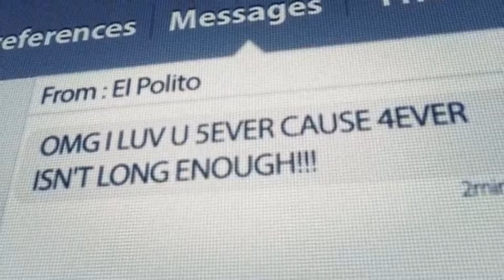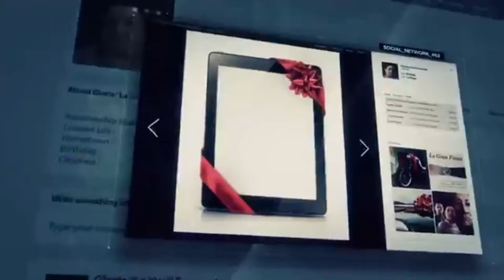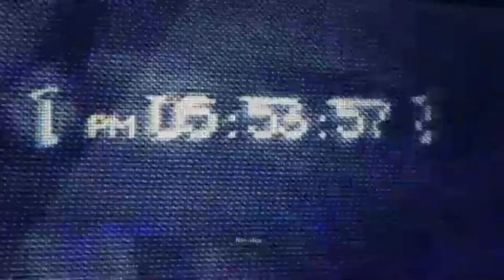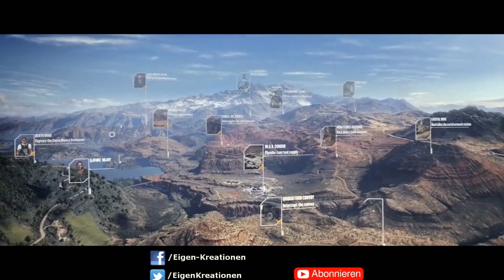Ein echt hübsches Pärchen, sehr sexy | TC: Ghost Recon Wildlands #02 | E-K Play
VORSICHT! extreme schlechte Grafik da die FPS und Internetverbindung mir alles versaut hat. In den folgen Aufnahmen wird es besser ;-)

Ghost Recon Wildlands spielt in Bolivien, einem Binnenstaat in Südamerika. Vier Ghosts, Mitglieder einer militärischen Spezialeinheit, gehen gegen das Santa Blanca-Drogenkartell vor. Der Kopf des Schmuggelhandels, die eiskalte Gangsterin La Reine de la Bellaza, ist einer der Hauptkontrahenten der Spezialeinheit. Das Oberhaupt des Kartells ist El Sueño, der vom Auftragskiller zum Anführer des Kartells aufgestiegen ist.

«Eigen-Kreationen.de»
Der Online Marktplatz mit Herz
Anbieten-Verkaufen-Spenden